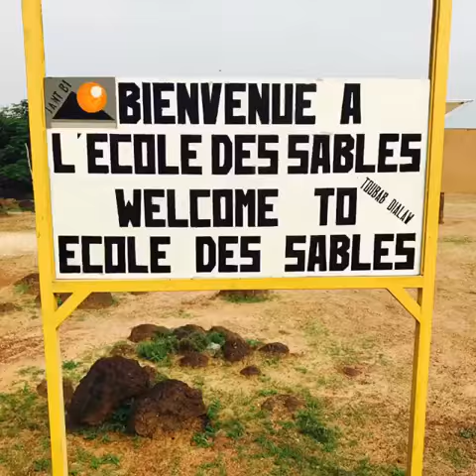Dance Afrique | Experimental Flow - International Workshop at Ecole des Sables, 2-4 April 2018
CALL OUT: DANCERS OF THE WORLD ARE YOU READY TO LIVE A UNIQUE EXPERIENCE AT ECOLE DES SABLES?
Dance Afrique - Experimental Flow at Ecole des Sables, Senegal.
An International Dance Workshop bringing together dancers, choreographers and teachers from the world in one incredible space.

Participants from Africa and the world will live together, train 7 hours a day with inspiring and excellent teachers; exchange, discover dances and practices from one another within Ecole des Sables, an amazing dance centre.

The workshop is open to dancers, choreographers and teachers working in hip-hop, dancehall, afro-dances, jazz dance, contemporary/hybrid forms, club, social dance and street dance styles from the Diaspora. Participants of all the five continents are welcome to apply.

Please send your CV, two photos (portrait/dancing), a short video of one-minute dance solo (YouTube link) and tell us why you want to join Dance Afrique at

APPEL: DANSEURS DU MONDE ÊTES-VOUS PRÊT À VIVRE UNE EXPÉRIENCE INOUBLIABLE À L'ÉCOLE DES SABLES?
Alesandra Seutin | Vocab Dance présente Dance Afrique | Experimental Flow à l'Ecole des Sables, Sénégal.
Stage International de Danse rassemblant danseurs, chorégraphes et enseignants du monde entier dans un espace incroyable.
DATE: 2-14 AVRIL 2018

Pendant 2 semaines les stagiaires d'Afrique et du monde vivront ensemble, danseront 7 heures par jours avec d'excellents artistes/enseignants; échangeront, découvriront les danses et les pratiques des uns et des autres au sein de l'Ecole des Sables, un merveilleux centre de danse.

L'atelier est ouvert aux danseurs, chorégraphes et enseignants travaillant dans le hip-hop, le Dancehall, les Danses Afros, la danse jazz, les formes contemporaines/hybrides, le Club, danses sociales et Danses urbaines de la diaspora. Les participants de tous les cinq continents sont invités à postuler.

Pour postuler et pour plus d'informations:
S'il vous plaît envoyez votre CV, deux photos (portrait/danse), une courte vidéo d'une minute de danse solo (lien YouTube) et dites-nous pourquoi vous voulez rejoindre Dance Afrique | Experimental Flow à

Les candidatures sont ouvertes jusqu'au 15 janvier 2018